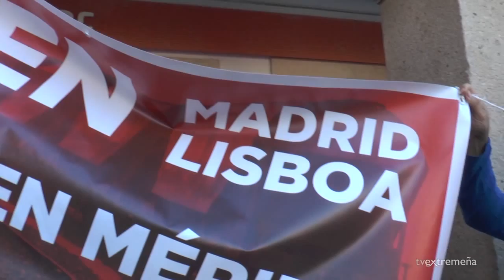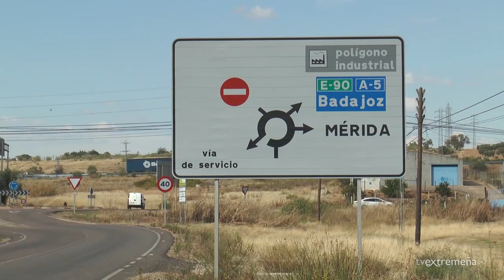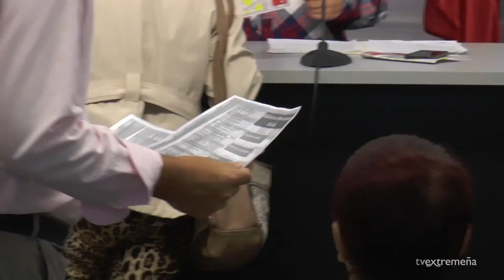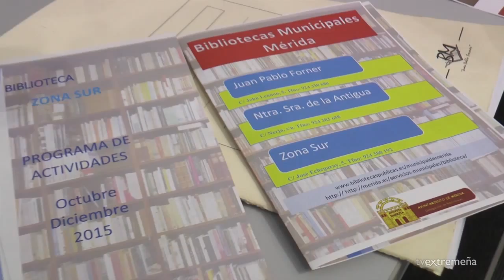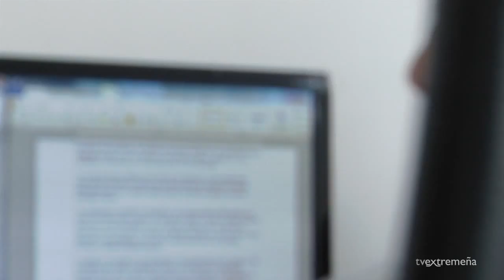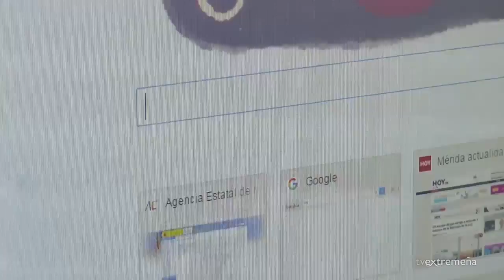TELEVISIÓN EXTREMEÑA 29-09-15 FLASH NOTICIAS 292